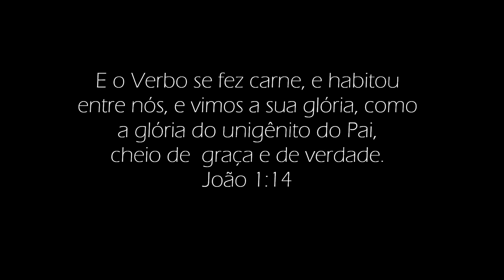Galileu - Matheus Vinícius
Gravado Ao Vivo Teclado: Nando Farias